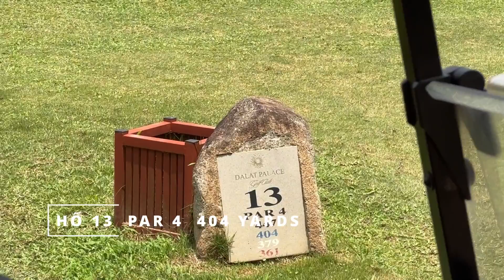Mình có thể chơi tốt tại sân Golf đầu tiên của Việt Nam? | Đà Lạt Golf Trip #2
© Bản quyền thuộc về Hung Does Golf
© Copyright by Hung Does Golf ☞ Do not Reup